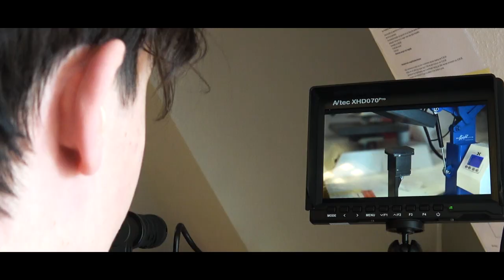De Film Makelaar | Behind the Scenes - Showreel 2019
Een kijkje achter de schermen bij De Film Makelaar.